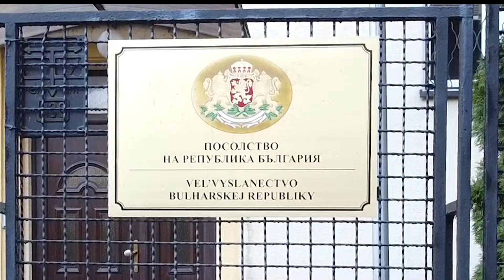Българският посланик в Словакия Н.Пр. Васил Петков. Чуйте го.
Българският посланик в Словакия, Н.Пр. Васил Петков, е човек с 35 годишен опит в Министерството на външните работи - българското. Последната му мисия е била в Казахстан - 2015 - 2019 година. Сега той е връзката на България със Словакия.